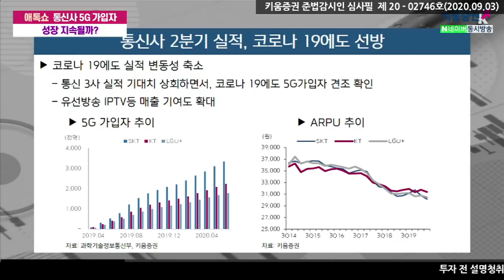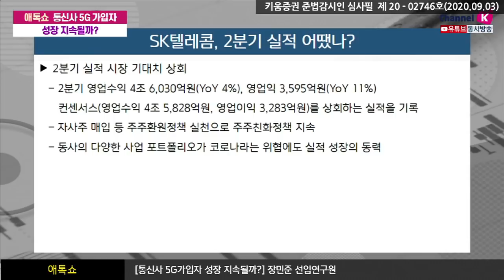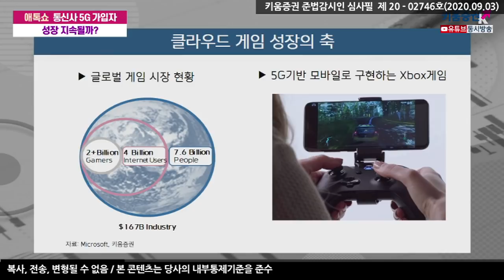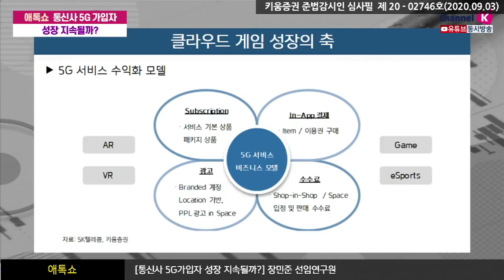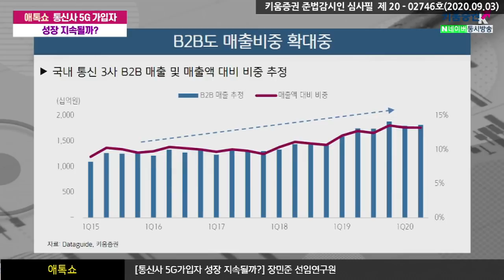'5G 가입자 성장 지속' 통신 3사 중 주목할 기업은? ​​(애톡쇼.주식투자/20.09.03)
00:00 오프닝
00:48 통신사 2분기 실적, 코로나 19에도 선방
06:50 SK텔레콤, 2분기 실적
13:45 '5G가입자 지속 성장' 판단한 이유
19:30 SK텔레콤, 자사주 매입 배경
22:00 국내 통신 3사 B2B 매출
27:16 통신서비스, 투자포인트
강병욱 채널K 앵커, 김수정 채널K 캐스터, 장민준 키움증권 기업분석팀 선임연구원